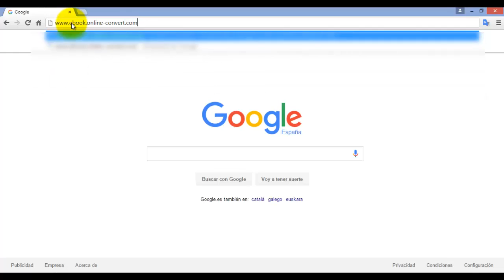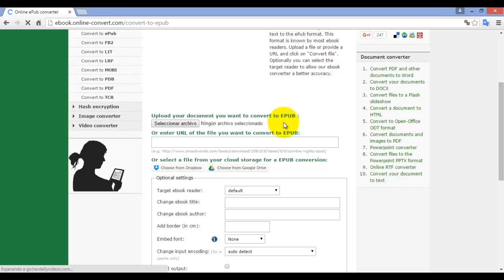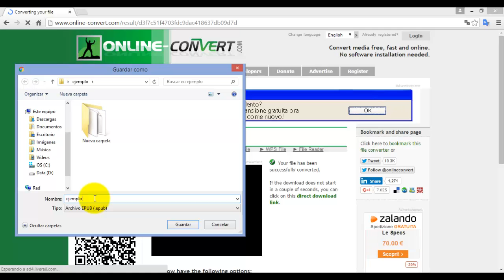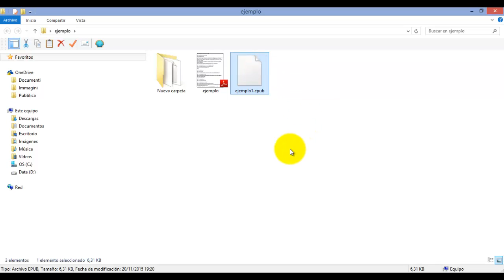Como convertir pdf a epub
En Esto video te muestro como convertir un file pdf in epub usando un servicio gratuito